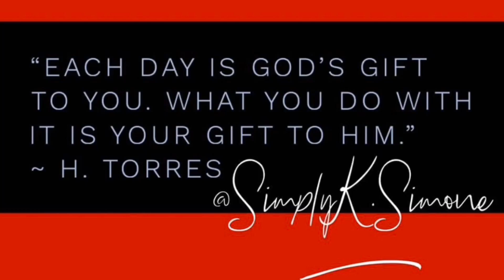🇮🇩 Alip Ba Ta - You’re All I need (Reaction) White Lion Cover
Give away